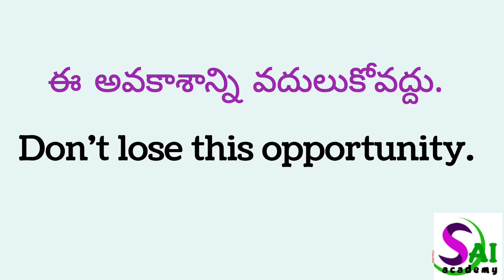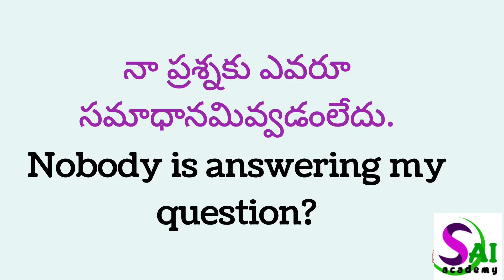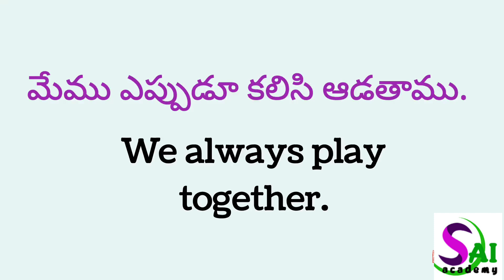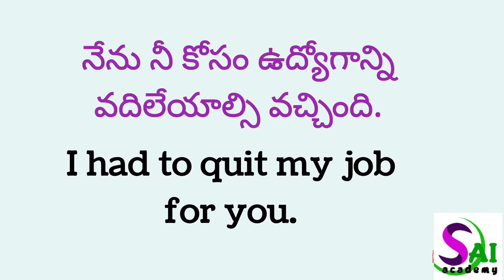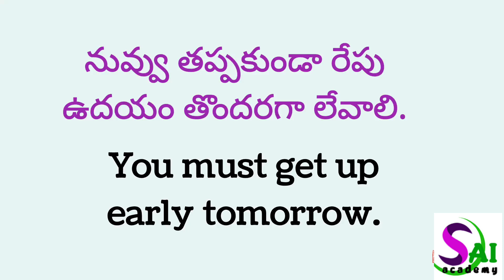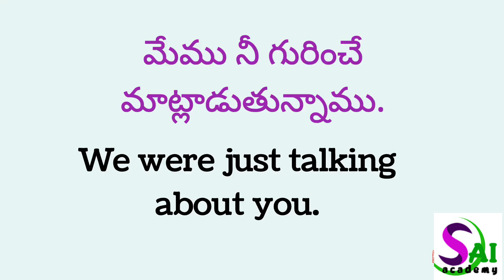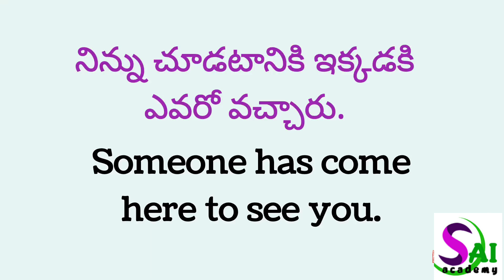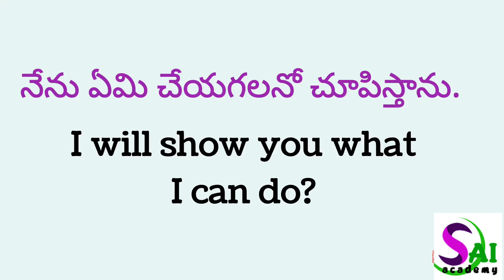35 Daily use English sentences | 35 Small sentences in English in Telugu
Hi, Everyone! Welcome to Sai Academy. In this video, I explained some important daily use sentences in English with Telugu examples. If you want to really speak in English, please watch this video till the end. By watching this video, you can easily understand how to use and where to use these sentences in English and Telugu. I hope you will learn English through this video. Thank You very much for all watching this video... keep smiling.. have a nice day.

430 వెర్బ్స్ లిస్ట్...